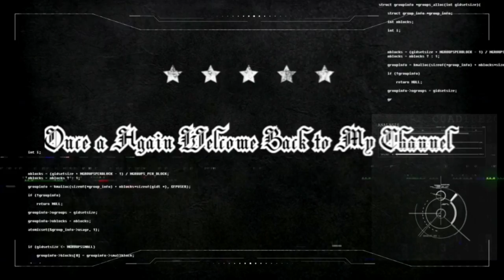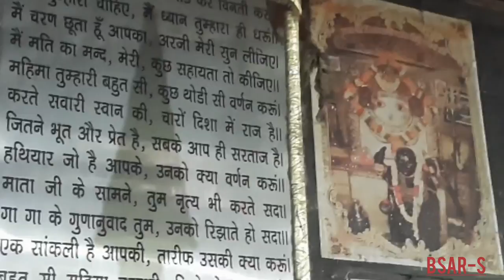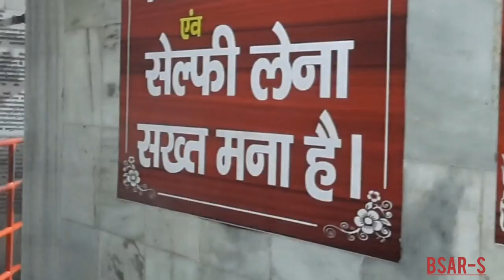5500 Saal Purana Baba Bhero Nath Temple - Delhi